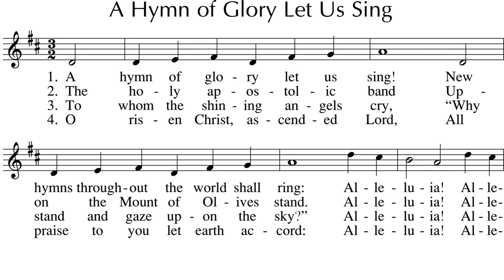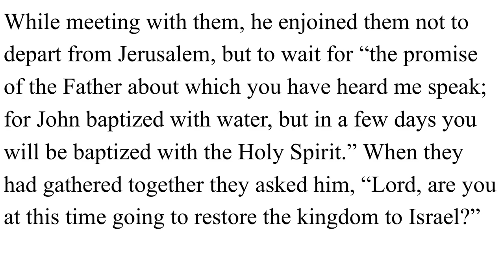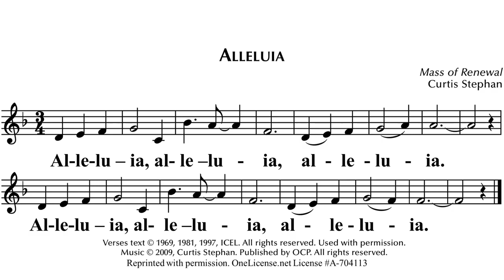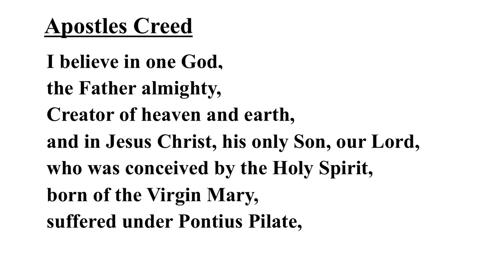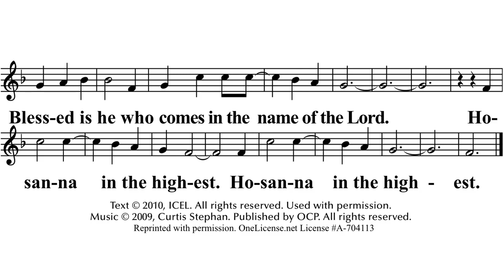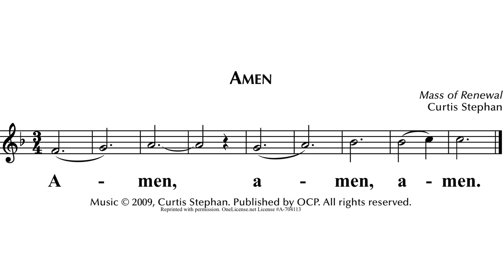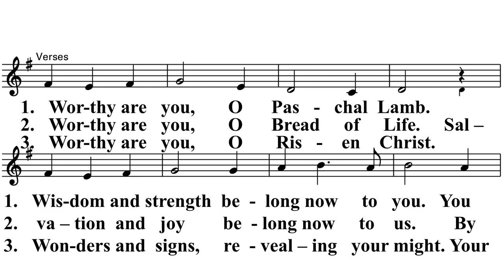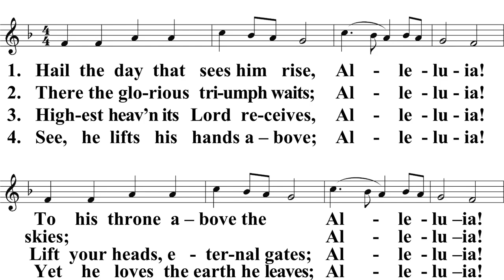St. Margaret Mary | Ascension Sunday | May 24, 2020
Ascension Sunday